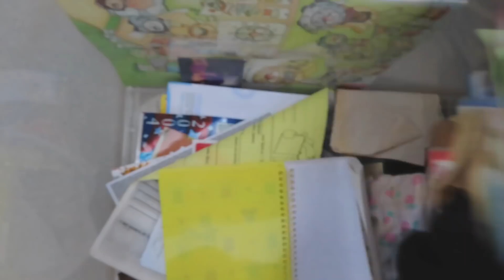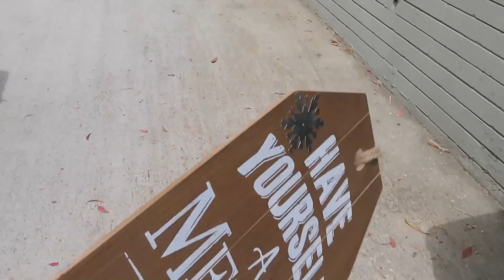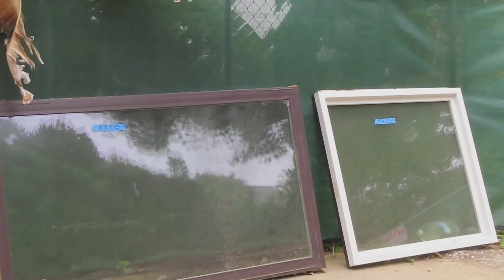LO QUE TIRAN EN USA EP.27